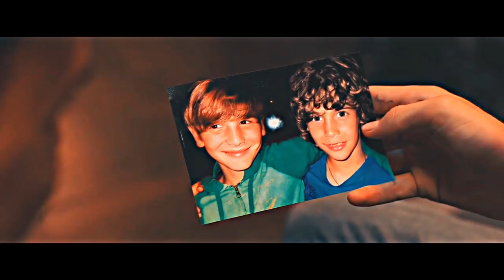Mi Mejor Amigo | All I Want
Song: Kodaline - All I Want
Movie: Mi Mejor Amigo (2018) (film) [can be translated as My Best Friend]
Pair: Lorenzo & Caito

About this Gay LGBT+ Movie: Lorenzo is a quiet teenager who lives with his parents and his younger brother in small city in the Argentinean Patagonia. One day, a family friend's son named Caíto moves south and settles in at Lorenzo's home. His family is going through difficult times and can't give much care to him. Caíto is very shy and hardly speaks. Lorenzo is supposed to help him feel at home. They become friends. They spend great amounts of time together. Although Lorenzo doesn't like sports, he puts up with Caíto's fascination for mountain biking. They share deep conversations too. They can be very different but they come to understand each other. It won't be long until everybody at home realizes Caíto is a difficult case. After a couple of days, Lorenzo's parents feel they've had enough. But then, Caíto makes a big confession to Lorenzo. He tells him the true reason why he was forced to leave his house. After that, Lorenzo takes charge of him so that his parents let him stay. He now has a secret to hold, a responsibility to take and a troublesome partner that will take him through new life experiences.

Mi Mejor Amigo película gay trailer oficial

Lyrics:
I'll find somebody like you.
So you brought out the best of me,
A part of me I've never seen.